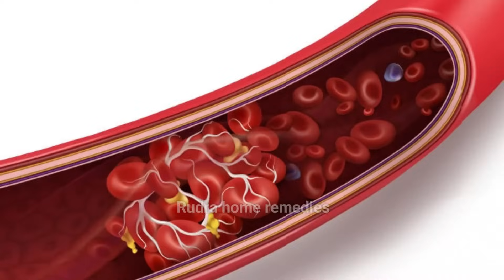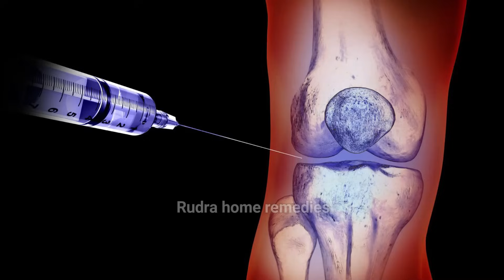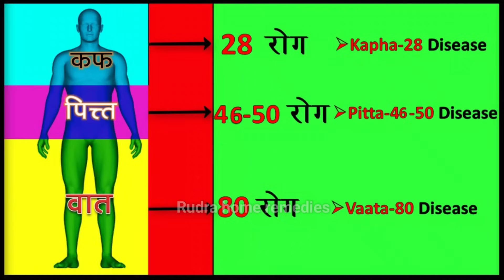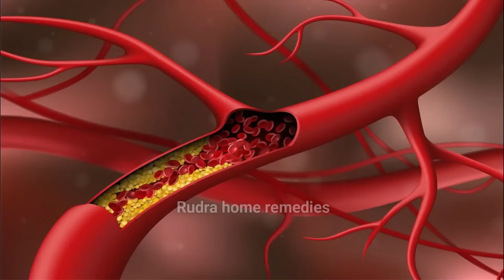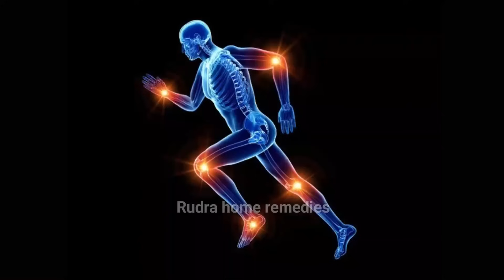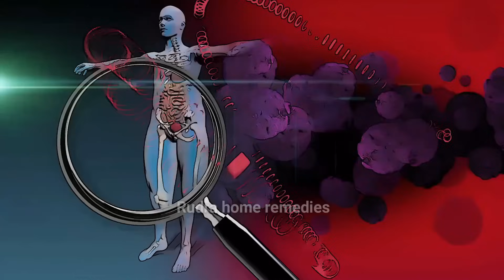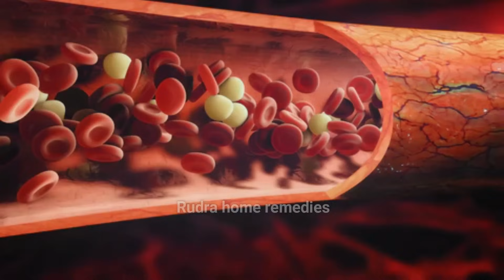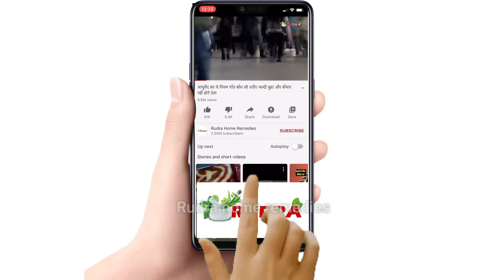जिस इंसान को नसों में कमजोरी, नसों में सूजन दर्द, चक्कर आना ब्लॉकेज की समस्या है Nason me blockage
नस में सूजन क्यों होता है?
नसों में सूजन को कैसे ठीक करें?
नसों की कमजोरी के लक्षण क्या है?
नसों में दर्द होने का कारण क्या है?
नसों में कमजोरी क्यों आती है
नसों की कमजोरी के लिए योग
सिर की नसों में सूजन क्यों आती है
नसों की कमजोरी के लिए तेल